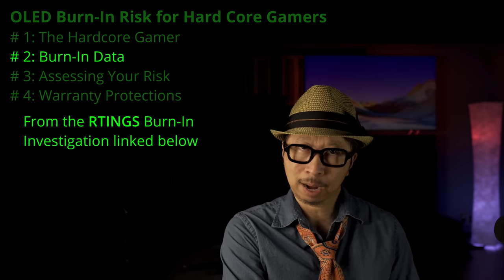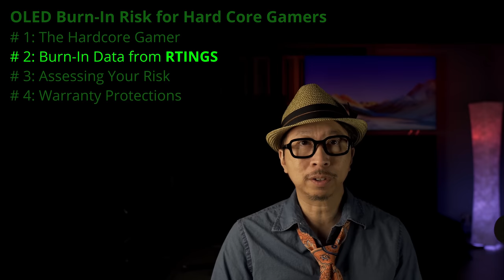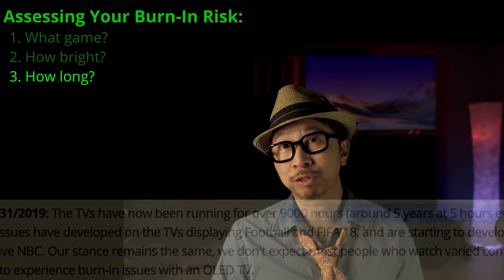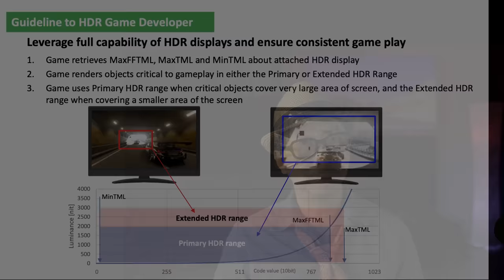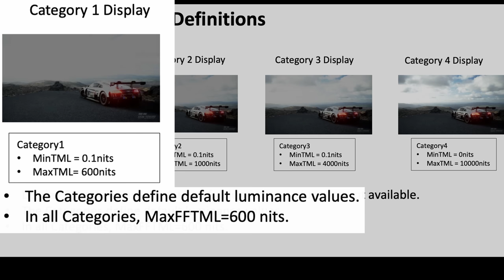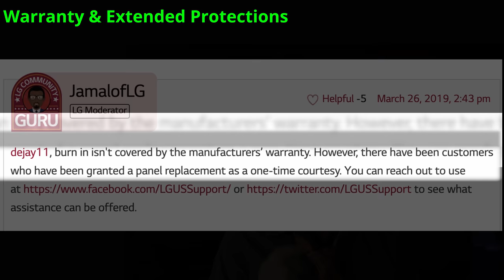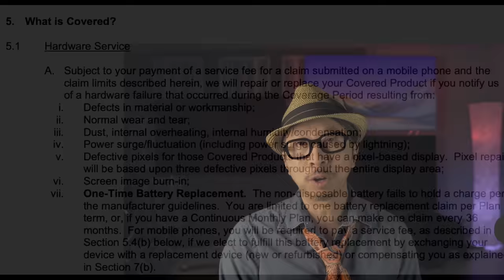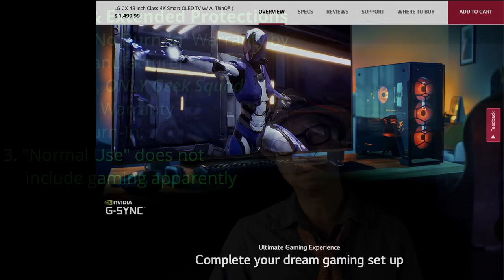Gaming on OLED TVs: Burn-In a Problem? Best Practices!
Watch this before gaming on your OLED TV: is burn-in still a problem today?
👍Fomo's 2021 TV of the Year! TCL R646
My TV Leaderboard 👍 Best TV for Your Use Case Below👍
👍For Movies Sony A90J
==Movies + Gaming G1
==OLED Value A80J
👍For Gaming LG C1
==2nd QN90A
==3rd Hisense U8G
👍 85" Under $4K QN90A
👍 85" Under $2500 Sony X85J
👍 65" Under $1000 Hisense U7G
===Bias Lighting Kits:
6500K Kit
App Controlled Kit
Remote Controlled Kit

👍 AURO3D Equipped AVR or Pre/Pro👍
===Budget: Denon X4700H Amzn
===Premium: Monoprice HTP-1

👍 HDMI 2.1 Cables for 4K120 Gaming:
==10ft copper UNI
==33ft optical RuiPro
==165ft CL2 Optical RuiPro
==33ft optical Phoosno

All of my merchant links in this video description and comment section are affiliate links which means at no extra charge to you, I will make a small commission if you click on them and make a qualifying purchase. Equipment and Materials used for this review can be purchased on Amazon via the links above. All sponsorships are fully disclosed in this video description as well as video content. We make every effort to back up our conclusions and reviews with with demonstrations that clearly show the reasoning behind our opinions.
===TIMESTAMPS
00:00 START
1:25 Hardcore Gaming on OLED
3:19 Results of 9000 hour Burn-In Test
5:26 Assess Burn-In Risk
8:57 HDR Gaming issues
10:24 Manufacturer’s Warranty Protection
12:39 Extended Warranty: Geek Squad?